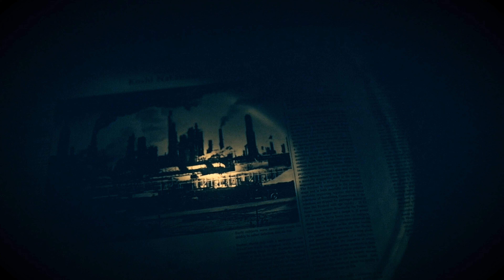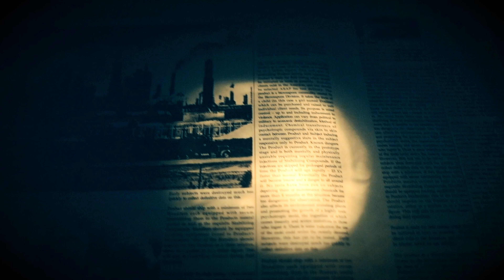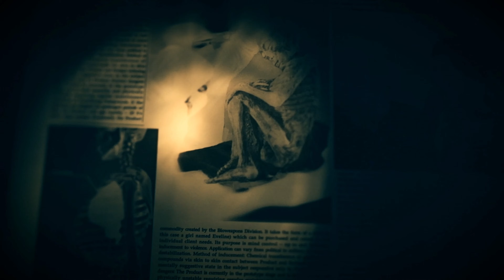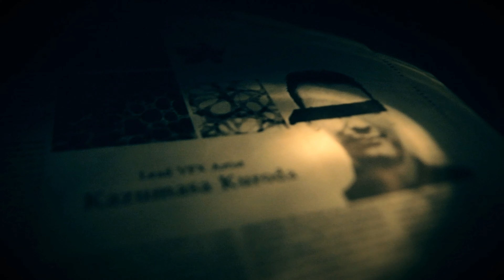Resident Evil 7: Biohazard #11